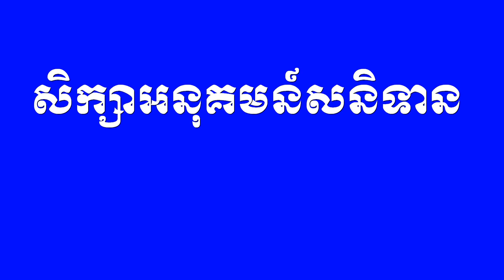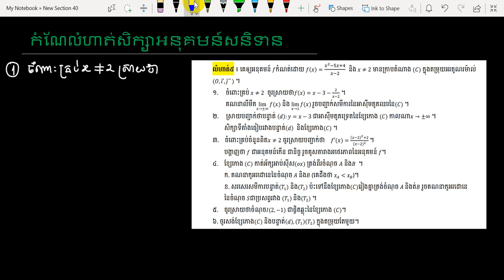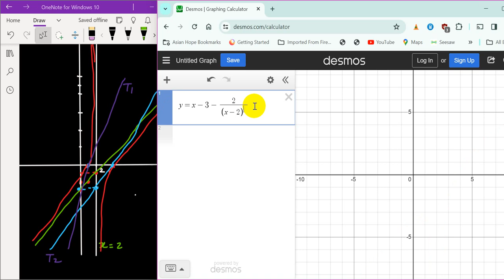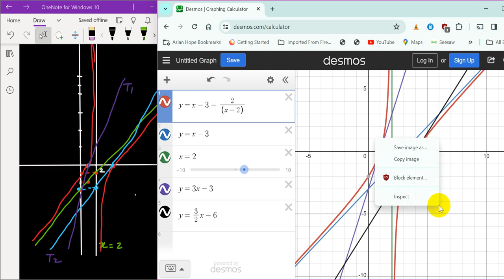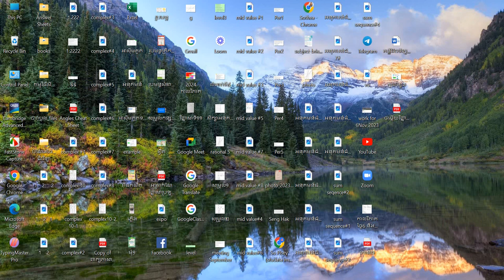កំណែលំហាត់សិក្សាអនុគមន៍សនិទាន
គណិតវិទ្យាថ្នាក់ទី១២ អនុគមន៍សនិទាន
ដឺក្រេទី២ / ដឺក្រេទី១